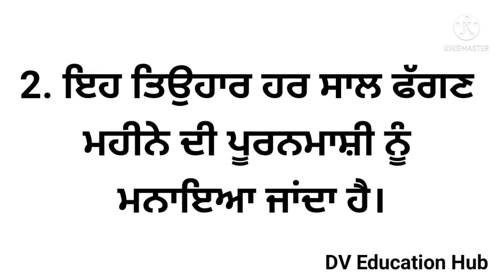5 Lines on holi in punjabi/5 lines essay on holi in punjabi/holi/holi da lekh punjabi vich/holi lekh